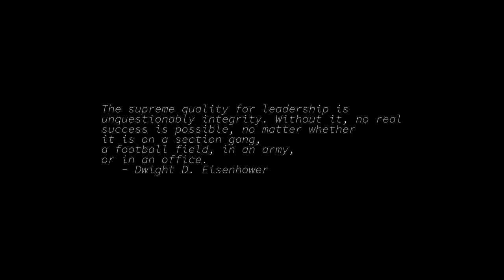Sunrise Time-lapse: Monday, May 16, 2022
On this day:
   Vesak, the Day of the Full Moon
   International Day of Living Together in Peace
   International Day of Light
   First report on SNOBOL distributed (within BTL), 1963
   Root beer invented by Charles Elmer Hires, 1866
   Discovery Day in Cayman Islands
   Memorial Day in Michigan (3rd Monday)
   Adelaide Cup (SA)

Today's random fortune, quote, or snark:
A lie in time saves nine.